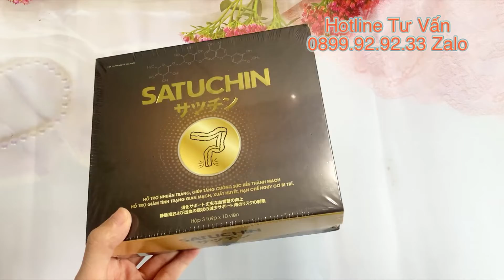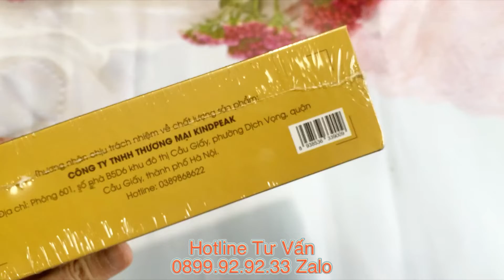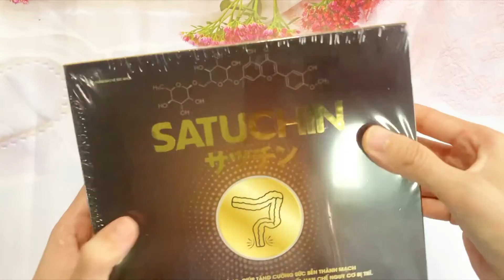❤️ HƯỚNG DẪN PHÂN BIỆT THẬT GIẢ VIÊN SỦI TIÊU TRĨ SATUCHIN, SATUCHIN MẪU MỚI CÓ GÌ KHÁC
❤️ HƯỚNG DẪN PHÂN BIỆT THẬT GIẢ VIÊN SỦI TIÊU TRĨ SATUCHIN, SATUCHIN MẪU MỚI CÓ GÌ KHÁC 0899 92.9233 ZA.LO TƯ VẤN

Đối tượng sử dụng Satuchin
Sản phẩm Viên sủi Satuchin thích hợp sử dụng cho những đối tượng như:

Người bị tá.o bón hoặc co nguy cơ bị tr..ĩ.
Người bị tr..ĩ với các biểu hiện như là: Chảy má..u, sa búi tr..ĩ, đa.u rá.t h..ậu m. ôn.

satuchin,
viên sủi satuchin,
satuchin giá bao nhiêu,
satuchin mua ở đâu,
satuchin có tốt không,
satuchin chính hãng,
satuchin review,
viên sủi satuchin giá bao nhiêu,
viên sủi satuchin có tốt không,
viên sủi satuchin có hiệu quả không,
review satuchin,
viên sủi tiêu trĩ satuchin,
satochi lừa đảo,
satuchin review,
viên sủi satochi,